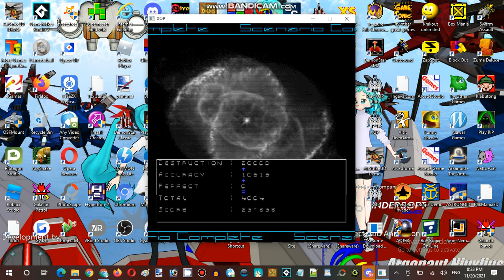Saturday Anime Night Time Streaming at Hunter's Server Establishment 01 Part 06